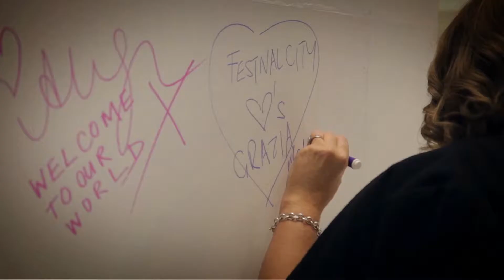Grazia Live: The Round-Up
From Nov 4th-12th, Grazia Middle East made history by bringing the magazine to life in Dubai Festival City Mall. Take a look at what happened throughout the entire week we were live!